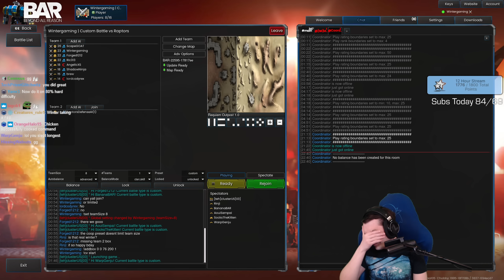This Co-Op Mode is AMAZING! Beyond All Reason (EPIC Scale RTS)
Beyond All Reason Gameplay - Fight the Zerg...I mean Raptors in Beyond All Reason defense mode with up to 16 players.

Winterstarcraft, Beyond All Reason, RTS